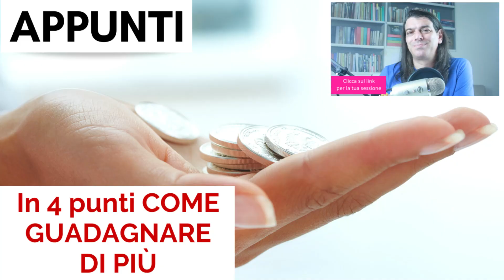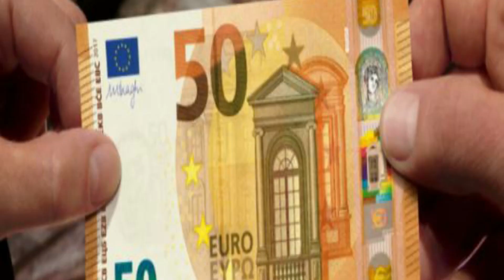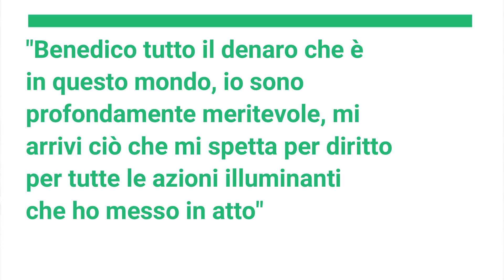GUADAGNARE DI PIU' NUOVE CHICCHE | fabionetzach.net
Per acquistare "Il manoscritto segreto" (il mio nuovo libro)
Per acquistarli assieme

In questo video vi riporto nuove chicche su principi dell'inconscio che se riconosciute e applicate possono dare un grande aiuto a noi e ai nostri discendenti